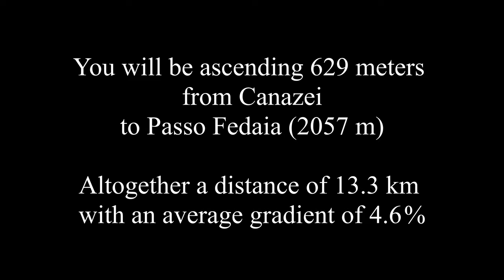Passo Fedaia from Canazei (Italy) - Indoor Cycling Training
Passo Fedaia is located in the Dolomites, Italy. It is an extremely beautiful mountain pass with amazing views of the Marmolada glacier and lake Fedaia. The pass has been used several times by Giro d’Italia. The western approach from Canazei is the easiest way to get to the pass and offers some nice views of the dolomites on the way. The ride starts with some easy grades and then gets more difficult. Contrary to other mountain passes, this mountain pass stretches over almost two miles (2.6 km). So when you get to Passo Fedaia the gradient gets very easy and you can enjoy the rest of the beautiful mountainscape with little effort.

Just add music:
Most cyclists would agree that the ride to Col du Tourmalet is outstanding. But when it comes to music, opinions are very mixed. This is why we have added no music and why we recommend adding your favorite music to the ride. It is quite simple. Mute YouTube and open a browser window. Find a site that offers music (Spotify, YouTube, etc…) and pick the music you like, and enjoy the ride... The original sound of the ride has been left out. This is because the natural sound of the surroundings is drowned by noise from passing cars, vibrations from the road, wind, and the rider's breathing.

Bike the World has filmed this ride with the journalistic purpose to document, describe, educate on and inform about world-famous and epic bicycle rides around the world. As a courtesy, this video is free to view at home. Our videos may not be copied. Likewise, one may not use our videos outside our YouTube channel or our training app 'Open Road' without written permission. Our videos are protected by international copyright laws.